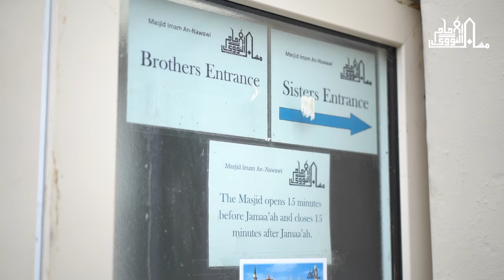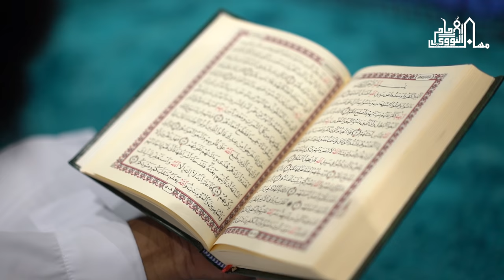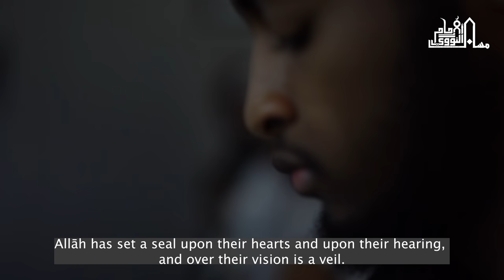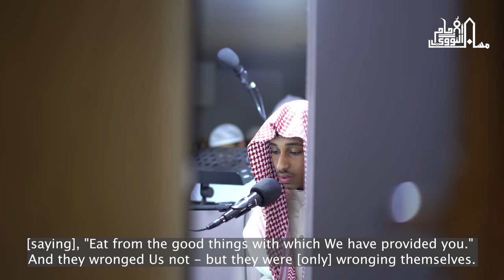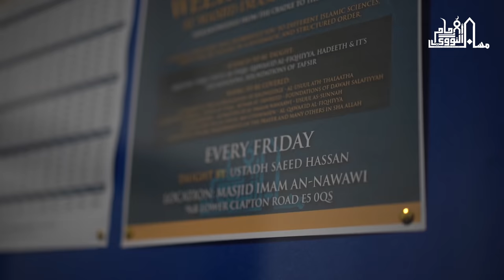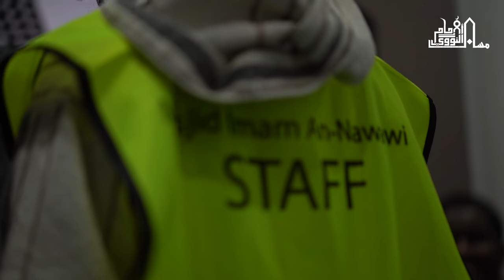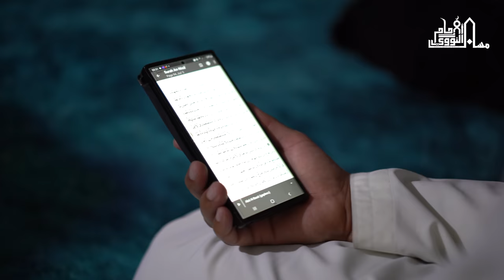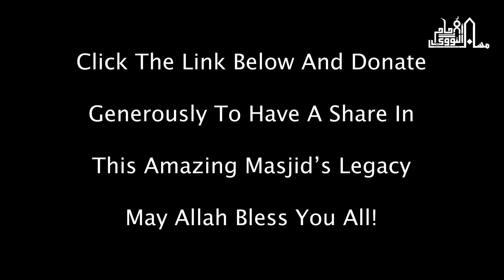DOCUMENTARY: The Mosque Causing A Stir In East London...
To have a share in the amazing legacy being created by Masjid Imam an-Nawawi click this link and donate generously